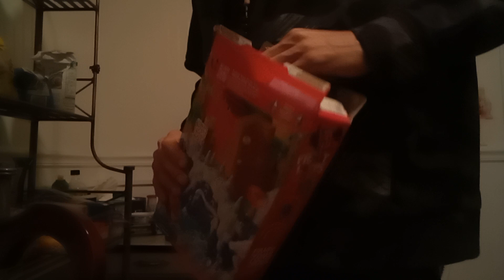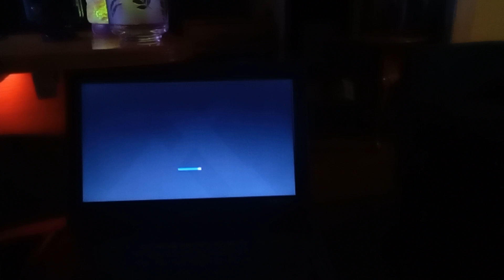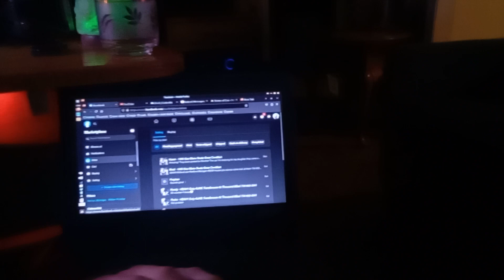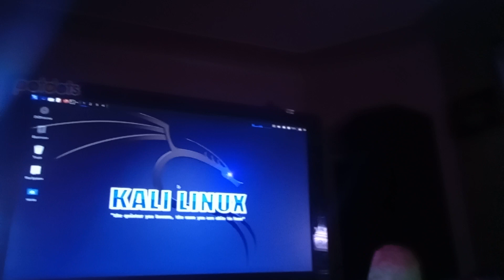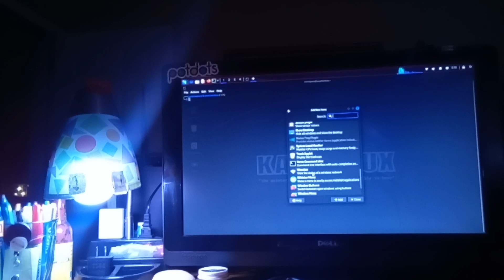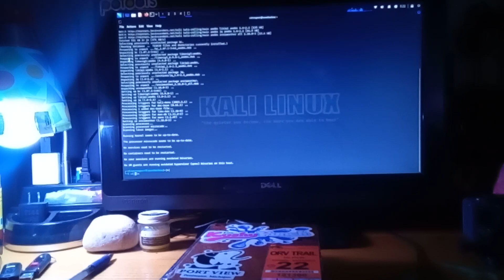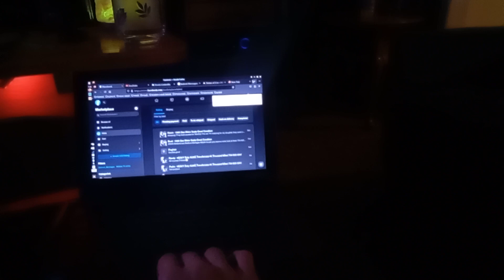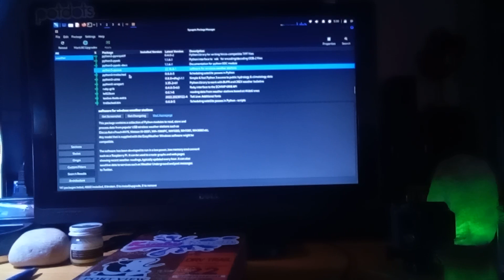wide awakening awakemysoul🏎️💨🔫♟️🖤🕊️👑🪄✨